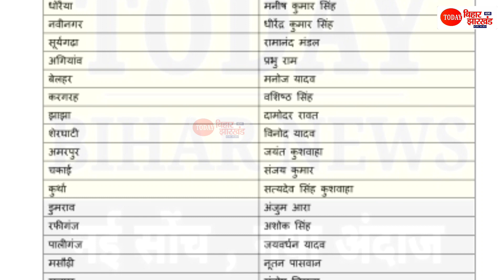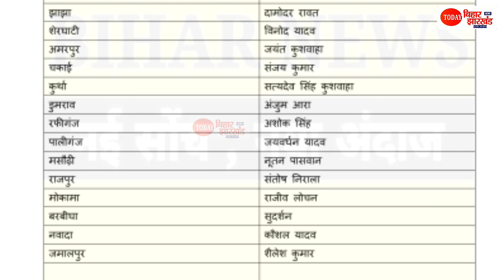Jdu Candidate List 2020 | Nitish Kumar confirmed the ticket of 25 JDU candidates | Bihar Chunav 2020